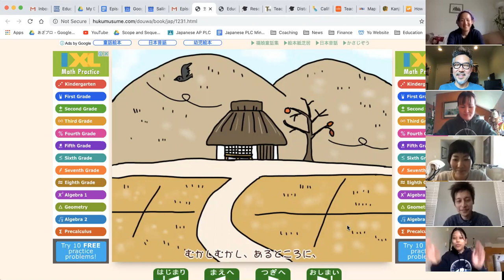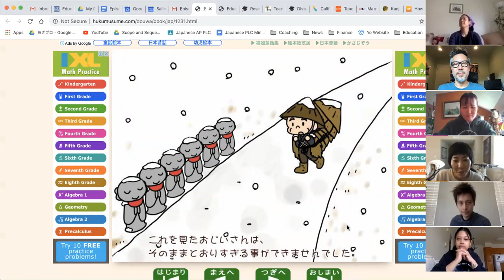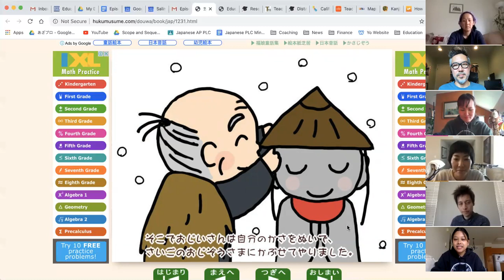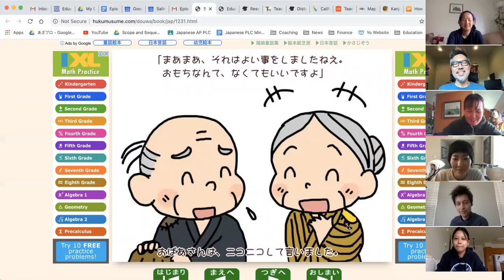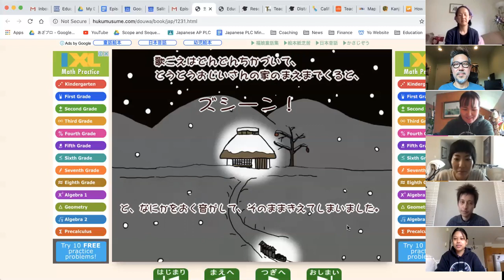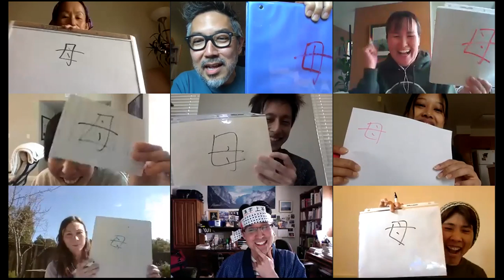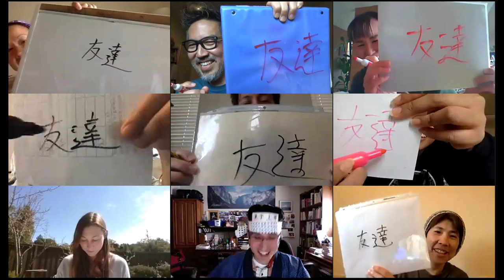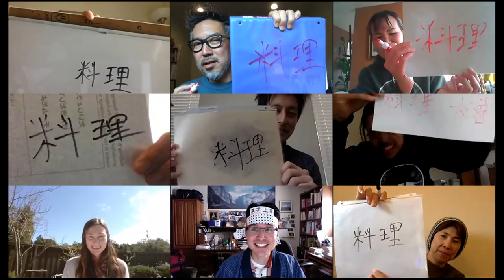Japanese Folktale in Spanish?? Kanji Battle! and More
Do you want to take a break from babysitting your siblings? We can help you! We narrated a famous Japanese Folktale in both Japanese and Spanish for you. Don't miss out heated kanji battle by your teachers.

Resources:
Folktale Storytelling
Folktales from Japan with English subtitle  youtube channel

Kanji Learning
Kakijun.jp

Google Classroom
Check your google classroom for more learning resources and other important messages!

What questions do you have for us?
What requests do you have for us? Anything you want us to address in our series? Let us know!
Resources during COVID-19 Crisis:
Lunches served on campus by attendance from 10:30-12:30
MONTEREY COUNTY CRISIS LINE: (831) 424-HELP (4357)